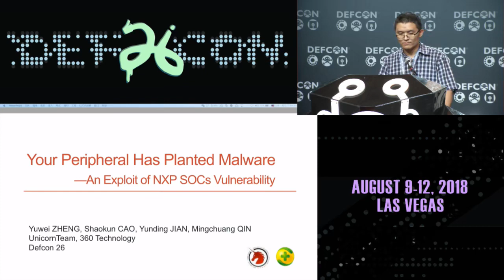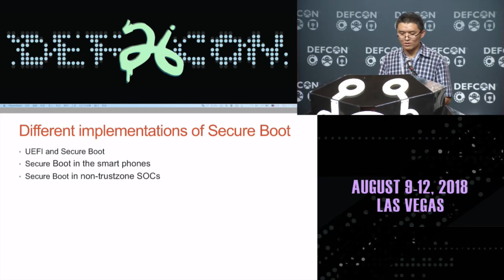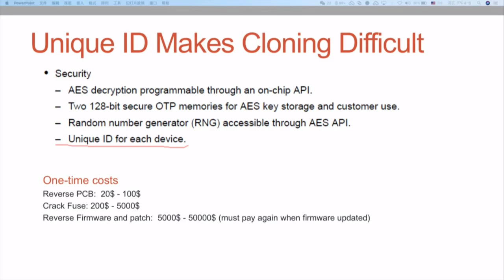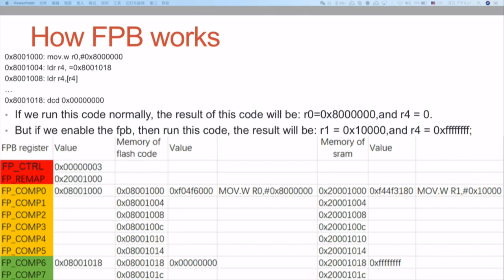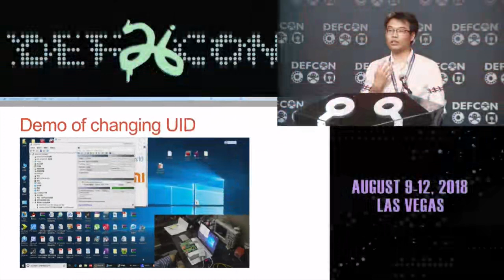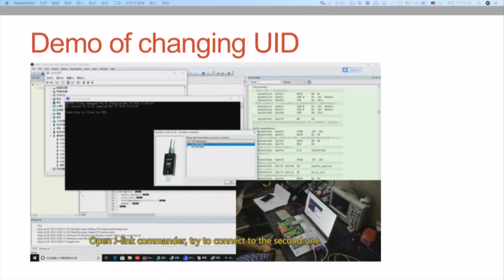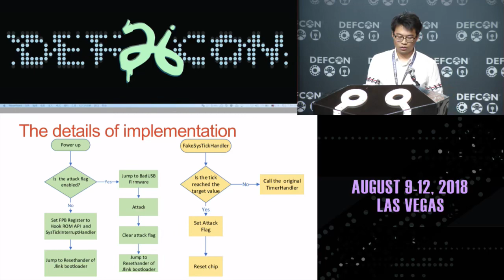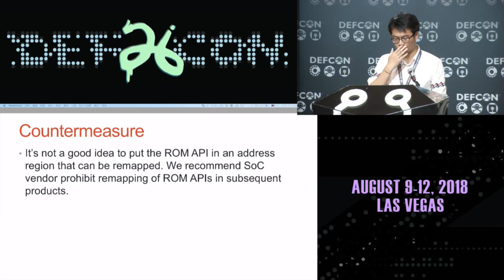DEF CON 26 - Your Peripheral Has Planted Malware An Exploit of NXP SOCs Vulnerability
Zheng and Panel